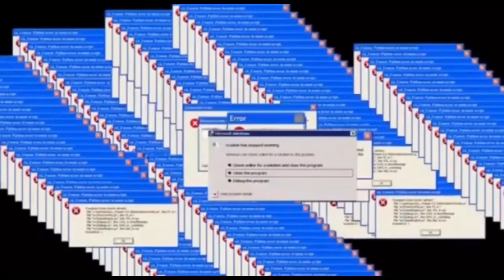I found the DUMBEST Player in the WORLD…